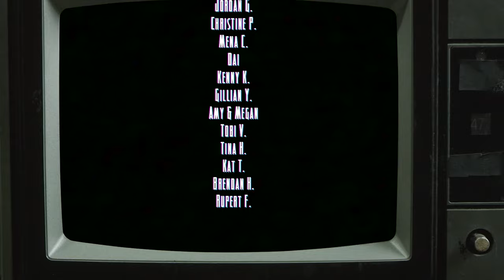The Factory Must Grow: Season Two [Part 8]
This and the following episode were recorded in November, with the VO redone in January. Basically, they're both old as hell.